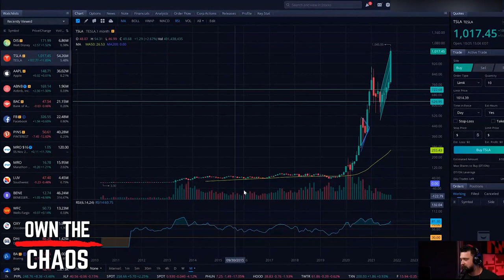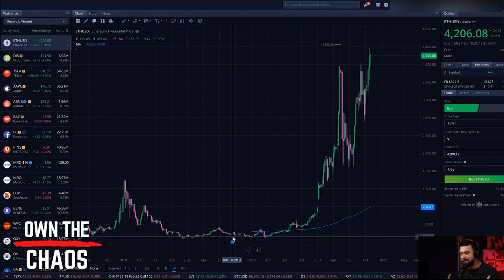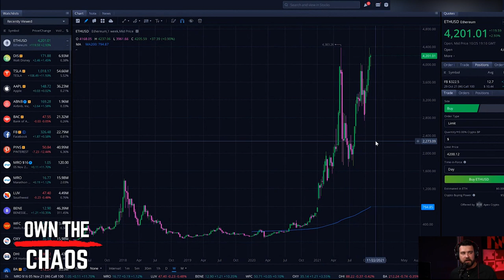3 Stocks to Buy and Hold FOREVER